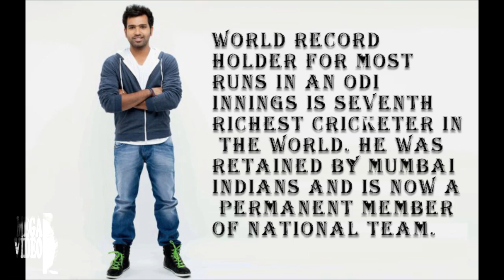👍"Top 10 Richest Cricketers in the World" 2017 !!!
richest cricketers in world 2017
Top ten Richest Cricketers in the World
Ms dhoni income
Virat kohli Income
Sachin Tendulkar Income
Ab De Villiers income
Yuvraj singh income
top 10 richest

Топ-10 самых богатых Крикетерс в мире
Top-10 samykh bogatykh Kriketers v mire

I 10 giocatori di cricket più ricco del mondo

Los 10 mejores jugadores de críquet más ricos del mundo